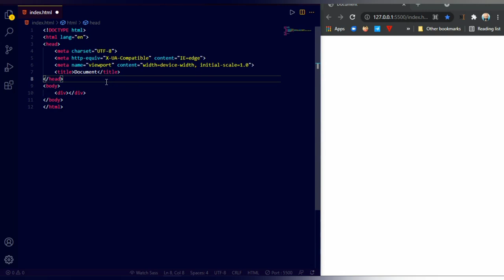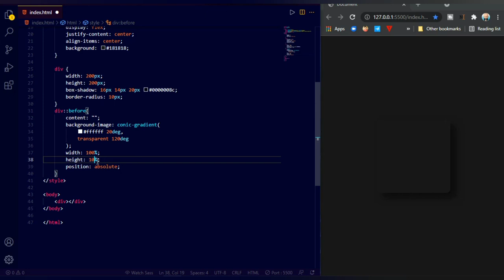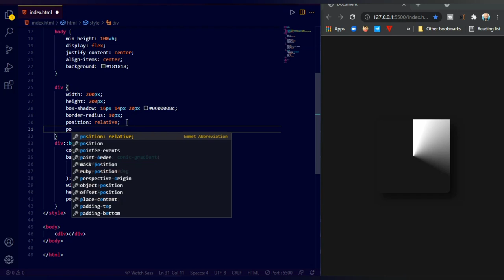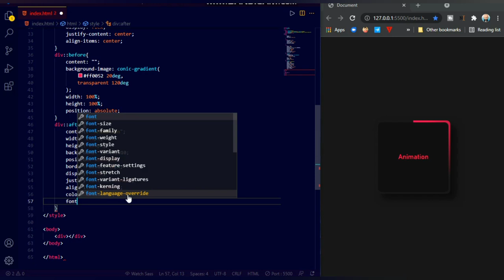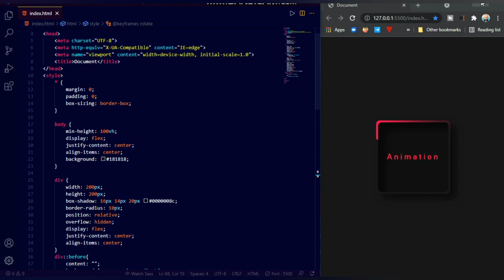Border Animation CSS | Quick Animation